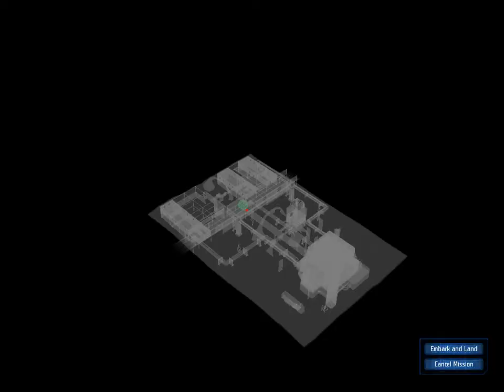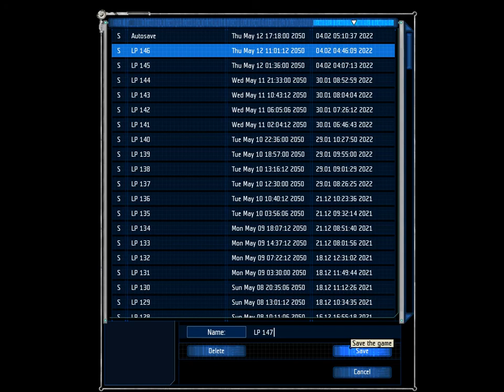Let's Play... UFO: Aftershock Ep. 147